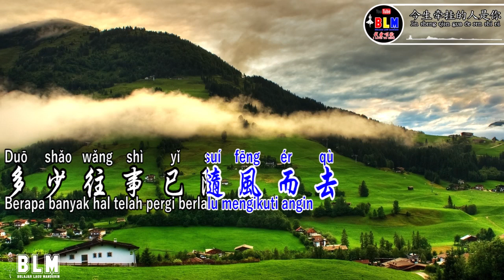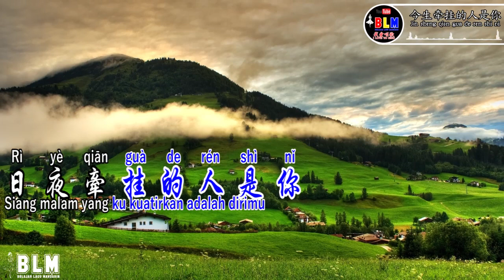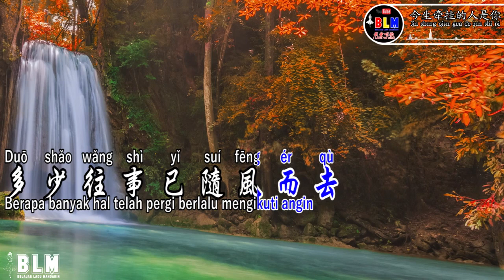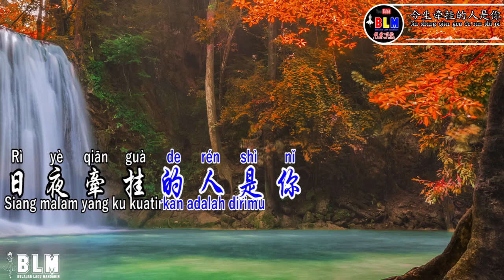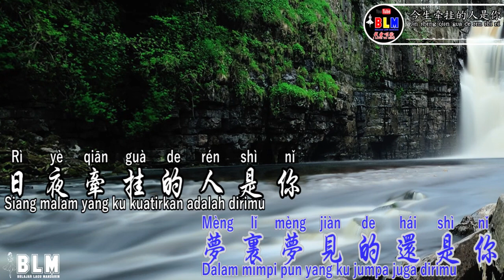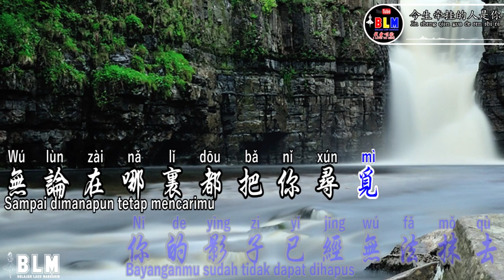Jin sheng qian gua de ren shi ni - 今生牵挂的人是你 - Terjemahan - Lirik - Karaoke -Thanks for your support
梦 里 梦 见 的 还 是 你
Dalam mimpi pun yang ku jumpa juga dirimu

Yang mau Karaokean lagux2 disini ( Musik dan Lirik saja ) bisa ke Youtube : "BLM KARAOKE"
disupport yah biar semangatnya